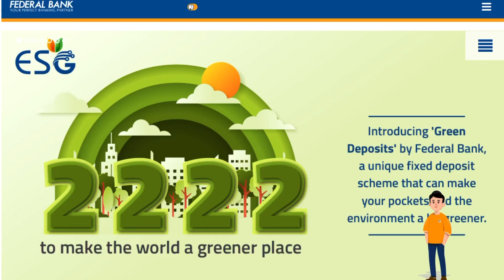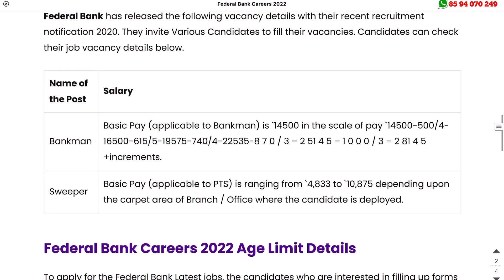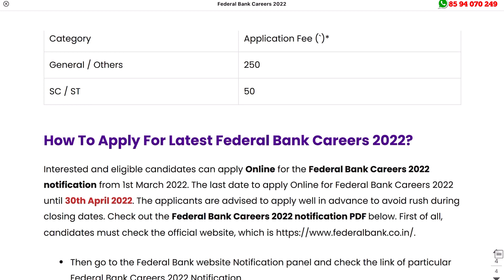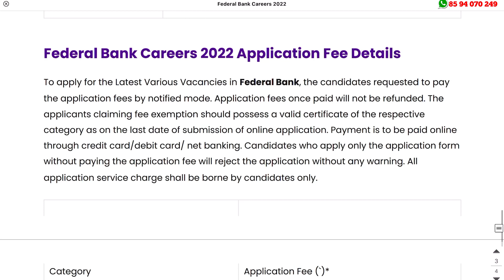ബാങ്ക് ജോലി ആഗ്രഹിക്കുന്നവർക്ക് നിങ്ങളുടെ അടുത്തുള്ള Federal Bank 2022 new job vacancy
Federal Bank Careers 2022 – Apply Online For Latest Various Bankman and Part Time Sweeper (PTS) Vacancies